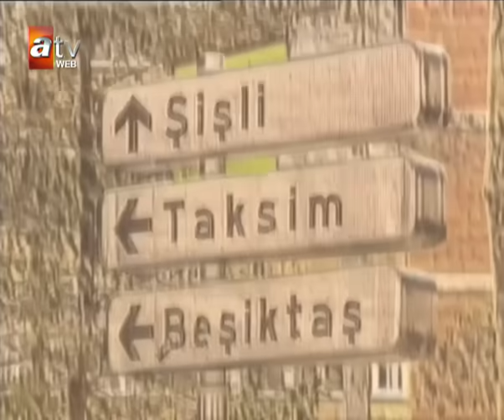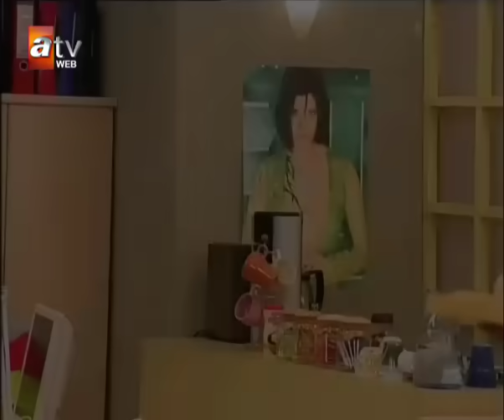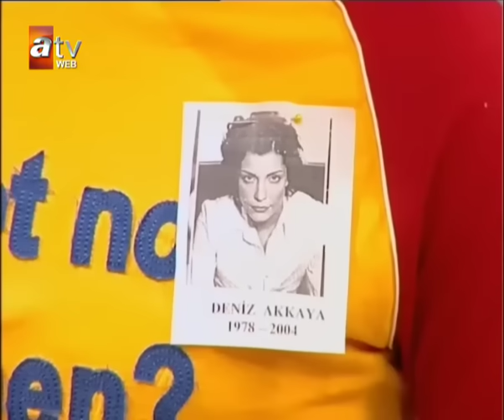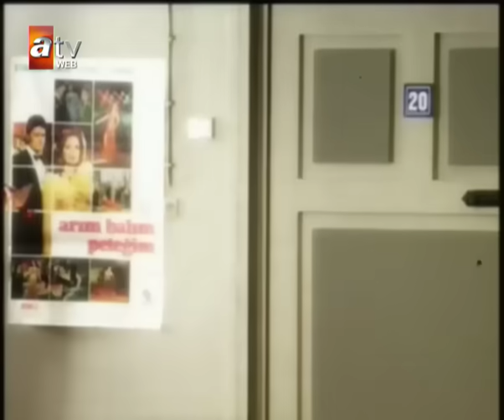Avrupa Yakası 17. Bölüm - atv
Yapımını Plato Film'in, yönetmenliğini Hakan Algül'ün üstlendiği "Avrupa Yakası"nın senaryosunu, başrolünü de oynayan Gülse Birsel yazıyor. Gülse Birsel'in canlandıracağı "Aslı" karakterinin babasını Gazanfer Özcan, annesini Hümeyra, kardeşi Volkan'ı ise Ata Demirer oynuyor. Dizide ailenin diğer üyelerini Sinan Bengier (İmdat Amca), Nurhan Damcıoğlu (Azamet yenge) canlandırıyor. Dergi ekibinde ise Levent Üzümcü (Cem), Şennay Gürler (Fatoş), Bülent Polat (Şesu), Hale Caneroğlu (Yaprak), Yıldırım Öcek (Patron), Evrim Akın (Selin) yeralıyor. Veysel Diker (Tacettin), DJ Yavuz (Sertaç), İrfan Hakan Avcı (Orhun) ve Şenay Kösem (Ece) diğer rolleri paylaşıyor.